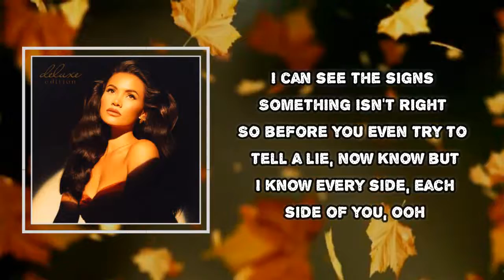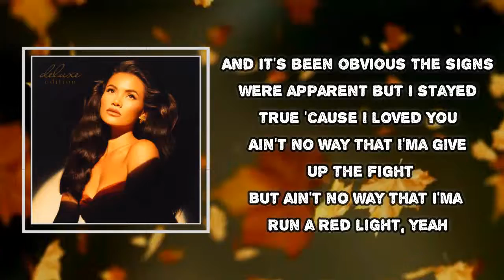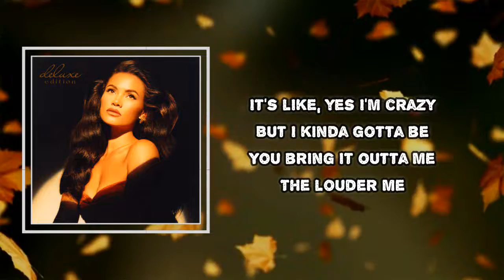Sinéad Harnett - Stickin (Lyrics)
Sinéad Harnett
Ready Is Always Too Late

Stickin Lyrics:
Mm-mm (oh, oh)
I can see the signs
Somethin' isn't right (ain't right, ain't right)
So before you even try to tell a lie, now
'Member I know every side, each side of you (side of you), ooh
Every step we take
And every circle we go 'round
Only leads us to another route
But you know I'll still be here stickin' with you (oh)
I'll still be here stickin' with you (oh, oh)
Whether you lift me up
Or whether you're takin' me down
Baby, I'll still be here stickin' with you (you, oh)
We gonna talk
You got me on lock
But you gotta stop
I get tired of playin' games
Ooh, but you been drivin' me insane
And it's been obvious
The signs were apparent but I stayed true 'cause I loved you
Ain't no way that I'ma give up the fight
But ain't no way that I'ma run a red light, yeah
It's like, yes I'm crazy
But I kinda gotta be
You bring it outta me
The louder me
The onomatopoeia, pop, boom
Concrete jungle, where I be these days
You swing my vine, when you feel need to leave LA (la-la-la)
Shawty call me sticky tape
I call her kissin' Kate
Oh, I'm the bad guy?
Oh, I'm the animal?
Hardly ever listenin'
Ever listenin'
I drive you crazy
You ride me manual
But you know I'll still be here stickin' with you (stickin' with you, oh)
Baby, I'll still be here stickin' with you (stickin' with you)
(I'll still be here stickin' with you)
(Stickin' here with you)